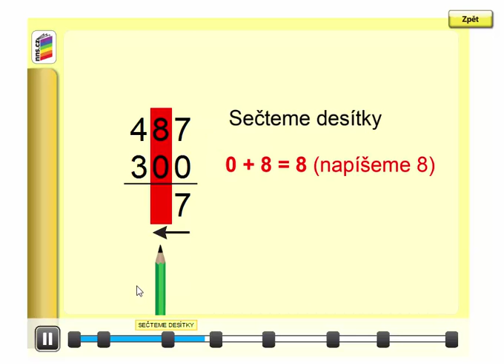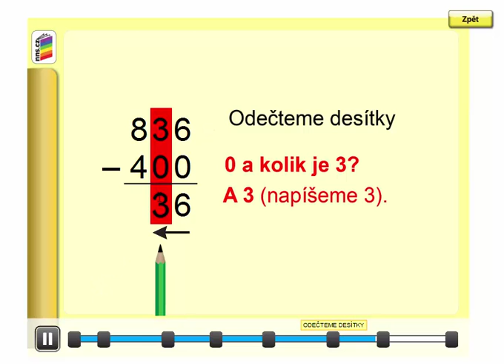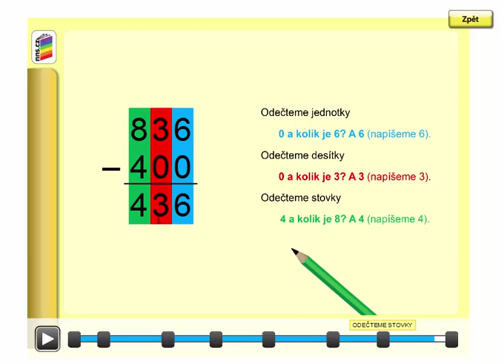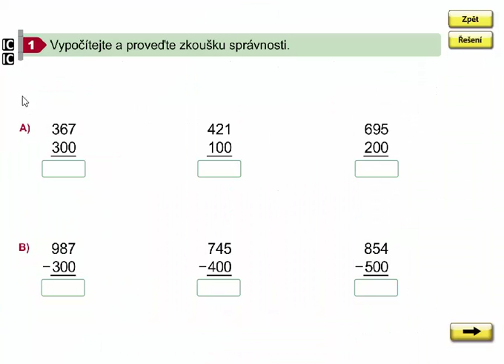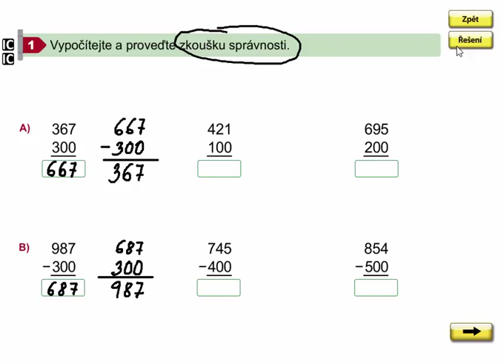Písemné přičítání a odčítání celých stovek, Matýskova matematika 8. díl, str. 28, cv. 1